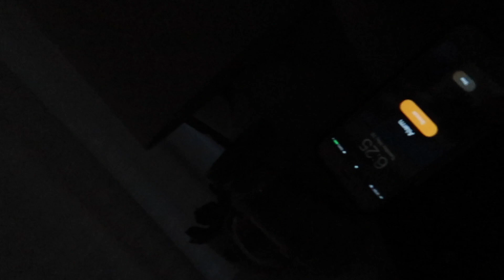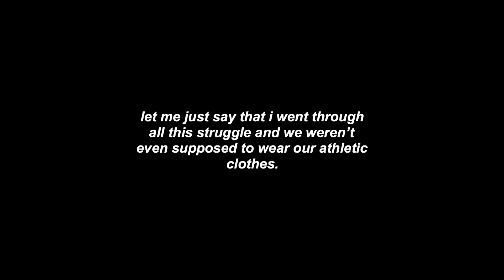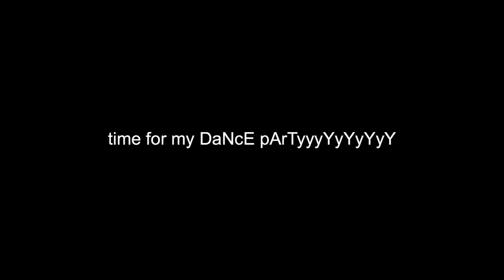end of the year school morning routine!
heyyy! today's video is an end of the year school morning routine. i filmed this the last week of school, but i am on summer break now.      i'm actually leaving for vacation today, and i'm gonna film all of that. i will be gone for almost 2 weeks so i cannot upload for that time. sorry! i will try and post 2 times a week once i get back! hope you enjoyed the video!    xx, claire